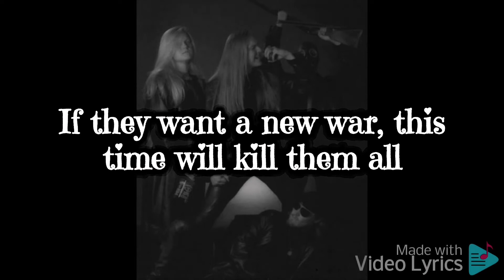IMPALED NAZARENE : Total War-Winter War Lyrics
Impaled Nazarene is a Finnish black metal band formed in 1990, that incorporates elements of grindcore and punk rock.
They started off as a brutal black metal cover band opening for bands such as Amorphis and Sentenced.
Eventually, after releasing a couple of demos the band decided to take an unusual path in black metal.
Attempting to blend top-speed brutality with humor, they released
"Goat Perversion" in 1992, followed by various other titles.
The band, however, was never able to become as popular as other acts in the genre
as it's blasphemous humor wasn't often appreciated by the fans of the style.
Impaled Nazarene was infamous for seeming to hate the Norwegian black metal scene back in the early 1990s,
but nowadays the band seems to disassociate with such hatred.
They also stopped wearing corpse paint in the mid 1990s due to it being "too trendy".
Suomi Finland Perkele is their third full-length album, the last to feature both Luttinen brothers.